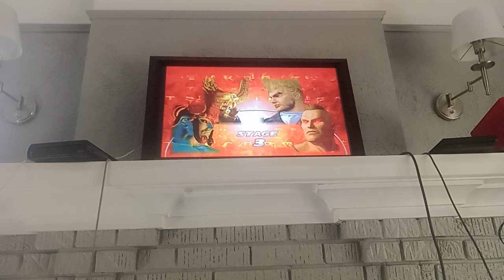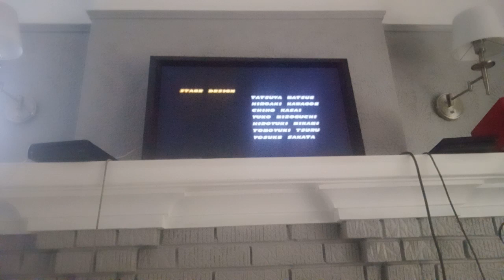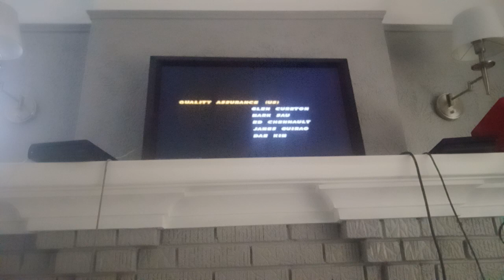Tekken Tag Tournament (PS2) - True Ogre and Ogre Arcade Mode Playthrough